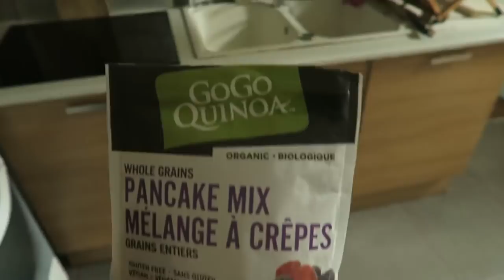Comment Utiliser l'INTUITION Et Prendre Des Meilleurs Décisions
Comment utiliser notre Intuition quand il faut prendre les bonnes décisions ?

Matériel :
Canon G7x
SJCAM
SONY ICDTX650
ZOOMH5